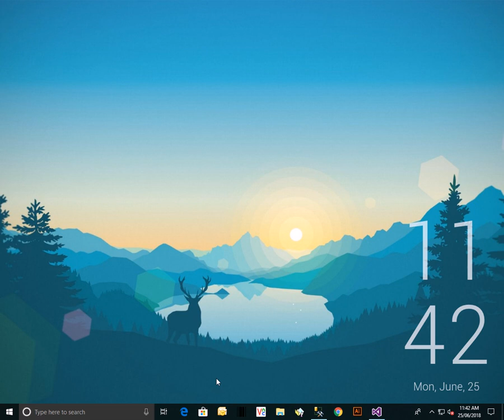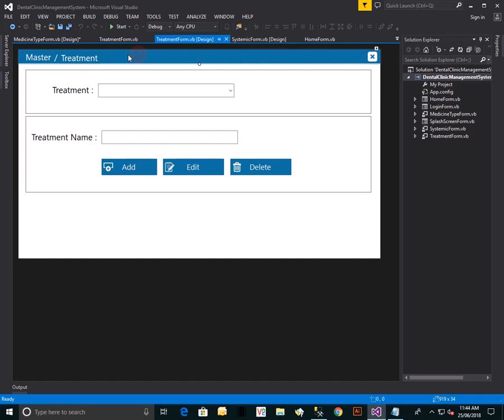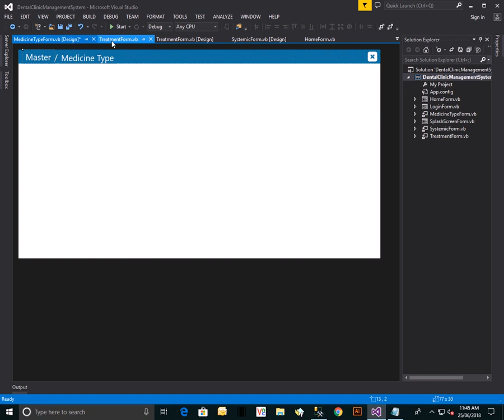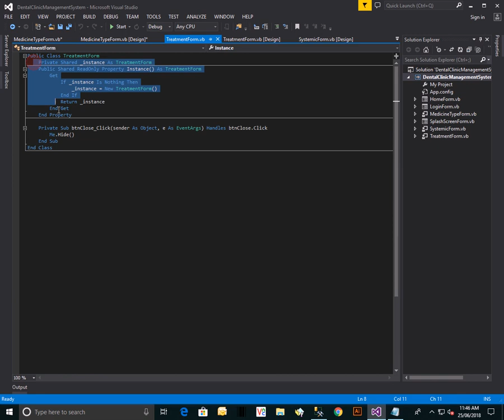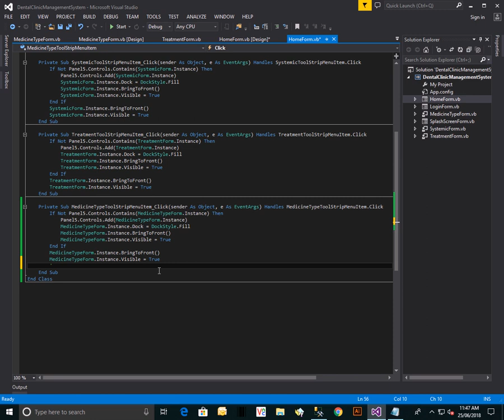Dental Clinic Management System Project | Final Year Project | Flat Design UI - Part 6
Dental Clinic Management System is a Dental Clinic Management software promotes easy data entry and usage. It includes patient’s personal information, medical and dental history, treatment plan, patient education, case reports, and statistics. This makes your dental practice more convenient, efficient and precise, thus promoting a paperless office.
We are committed to bringing the best way of management in the various forms of Dental Master System. We understand that Dental Master System is not a product to be sold, it is to manage the inner operation of Dental Clinic with best system functionalities.

Front End: VB.NET
Back End: SQL Server R2 2008

Software Requirements:
Microsoft Visual Studio 2013
SQL Server R2 2008

It has the following features:
Patient Personal Details
Appointment
Treatment
Prescription
Case Reports
Admin